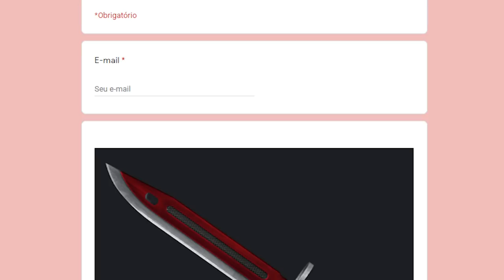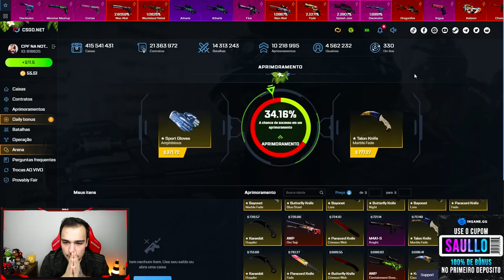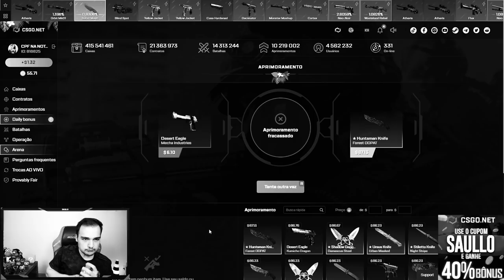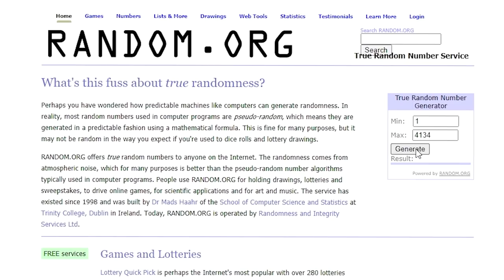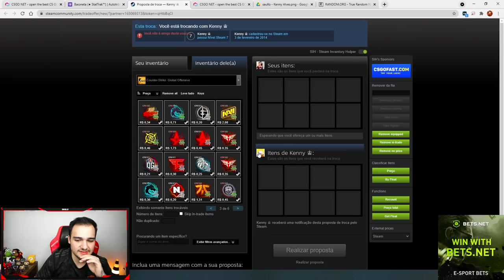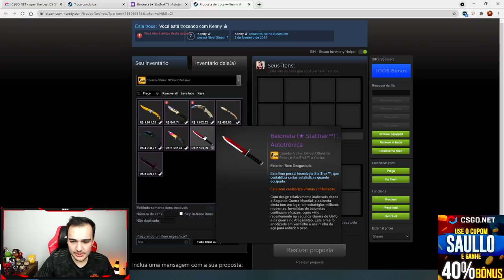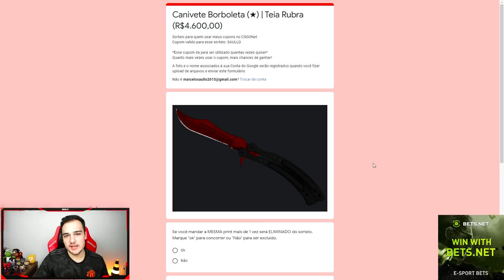Ganhei a FACA DO FALLEN abrindo caixas 🤑 ( Vou mandar ela para um de vocês! )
Abri a caixa do Fallen e vou dar a faca dele para vocês!